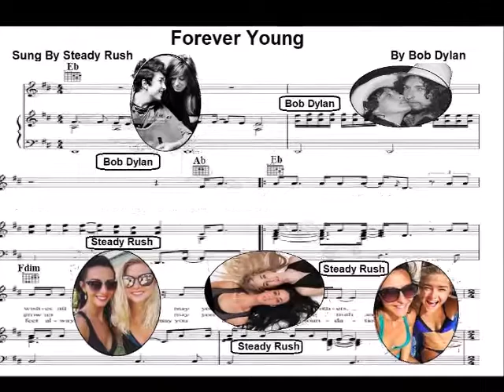🎵 FOREVER YOUNG (Bob Dylan) 🎵 Steady Rush (Guitar Cover)